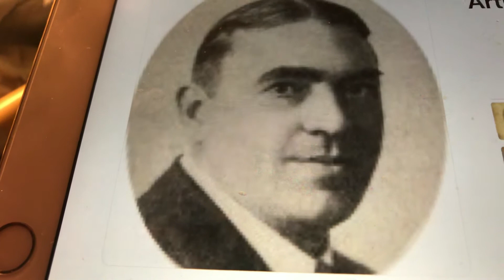Moving day Arthur Collins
Recorded 1906. Very great song. Arthur Collins is still much better than all hitlist music of the 21th century.